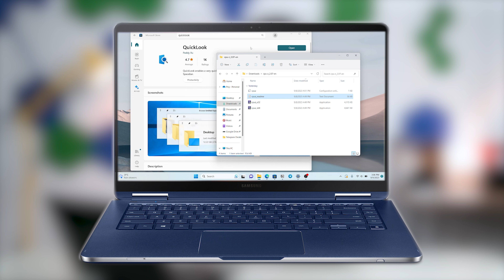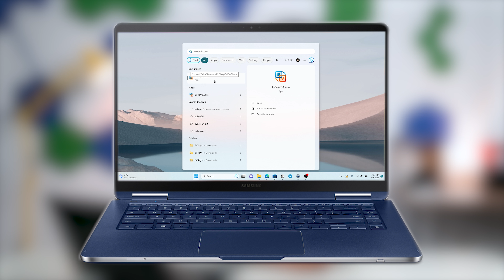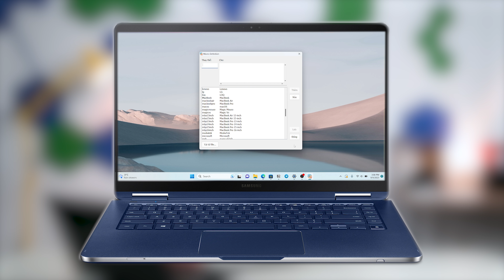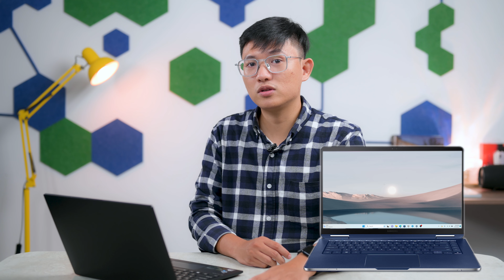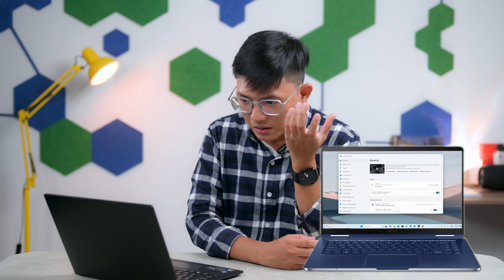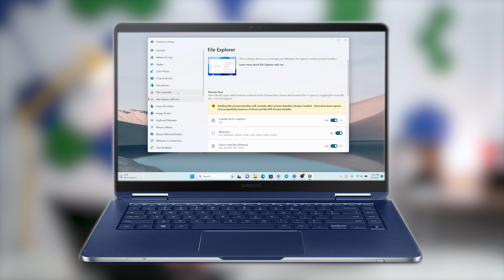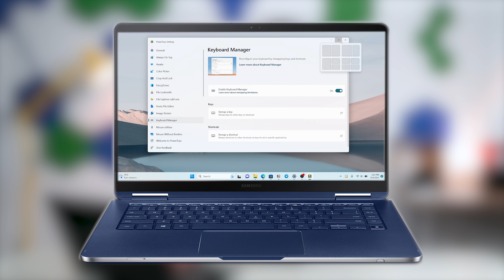Top ứng dụng thay thế ứng dụng mặc định trên Windows